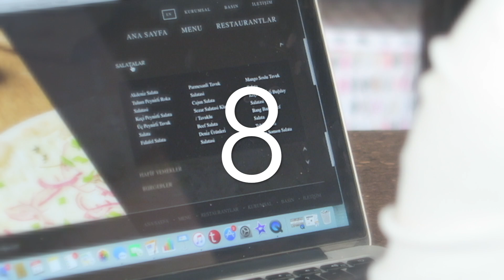Kolay Kilo Vermek İçin 12 İpucu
Herkese merhaba. Bu videomda kilo vermeyi kolaylaştıran sağlıklı tavsiyeler paylaştım. Siz hangilerini yapıyorsunuz?